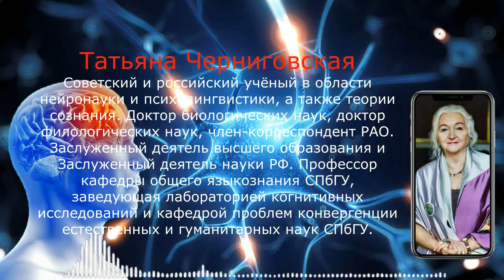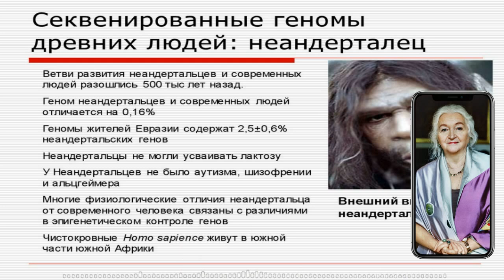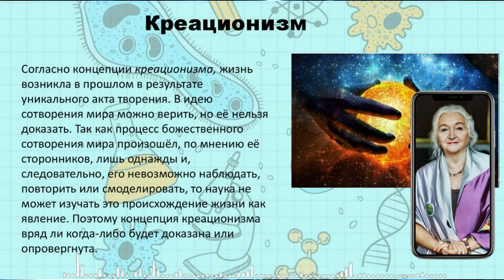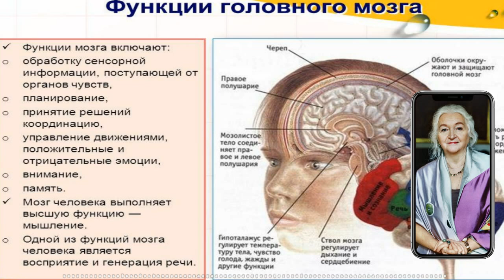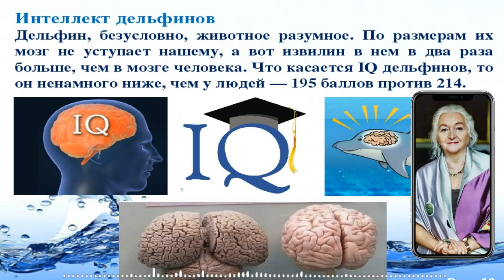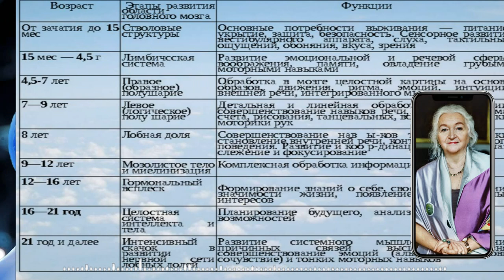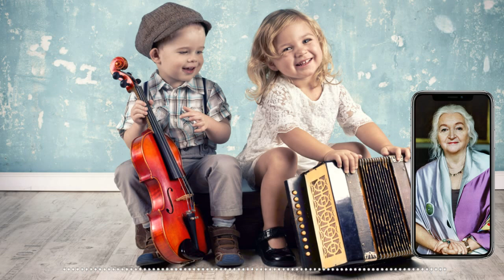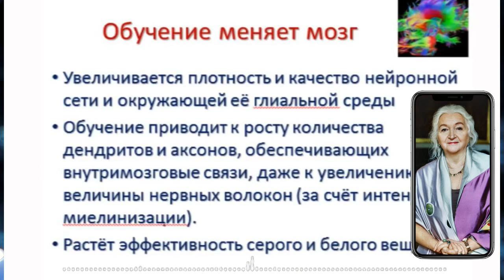Игры Разума. Кто главный Ты или МОЗГ. Татьяна Черниговская. Функции мозга самообучение.Мозг человека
Ваш мозг способен несколькими способами воспринимать мир. Вы задумывались, что это за способы, и как они должны повлиять на мозг? Все очень просто, но вам необходимо посмотреть самим, чтобы было намного правдивее.
Нейропсихологи утверждают, что у человека один мозг, но два рассудка. Это значит, что в каждом человеке живут две сущности. Понаблюдайте за собой и вы убедитесь, что в их словах есть доля правды. Достаточно понаблюдать за самим собой, чтобы понять, насколько мы заблуждаемся на свой счет. Особенно по части своей последовательности и рациональности. Нам только кажется, что мы все контролируем. Самообман и самоконтроль легко подменяют друг друга, дабы не нагружать наш мозг. Мозг вообще не любит, когда его напрягают и тратят его ресурс. Заметив угрозу нехватки резервов, он первым делом “отключает” нам самоконтроль – одну из самых энергозатратных задач. А включает что? Верно – автопилот.
Человеческий разум умеет обманывать, играя с людьми и показывая то, чего на самом деле не существует.
Слегка приоткроет завесу над тайнами мозга Татьяна Черниговская — дважды доктор наук и один из ведущих специалистов-когнитивистов России.
Игры разума.
Мозг.
Татьяна Черниговская.

Какой мозг.
Головной мозг человека.
Интересные лекции.

Функции мозга.
Самообучение.
Онлайн лекции.

Развитие мозга.
Черниговская лекции.
Популярное слушать онлайн.
Слушать полностью онлайн.
Философия человека.
Какие функции выполняет мозг.